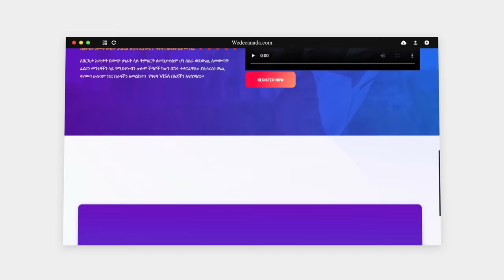አለምን ያተረፈቻት ድንቅ ሴት ⚠️ Mert film | Sera film